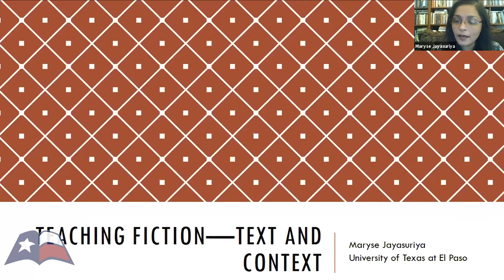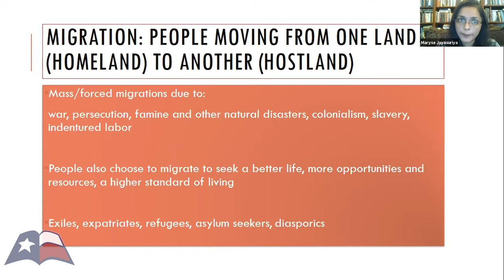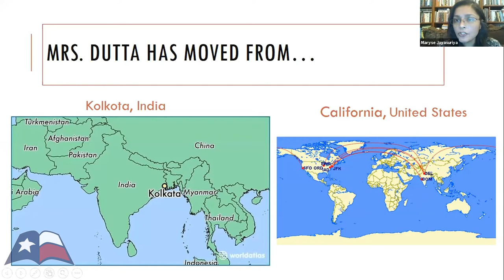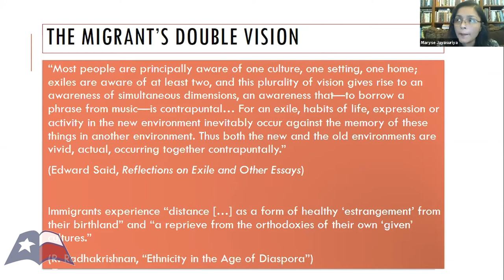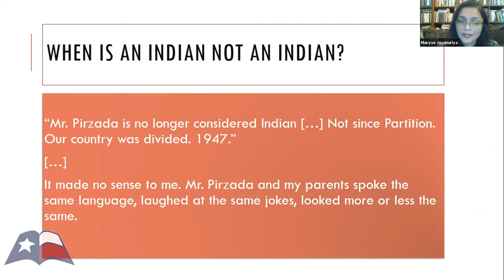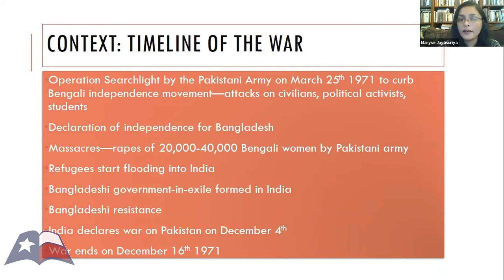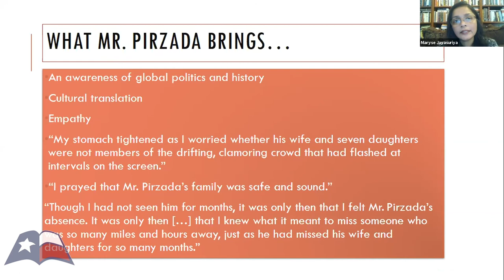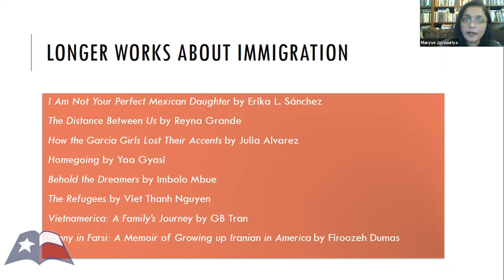Maryse Jayasuriya, "Teaching Fiction—Text and Context," (July 2020)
Maryse Jayasuriya of The University of Texas at El Paso delivers a lecture on teaching fiction on July 14, 2020. To learn more about Humanities Texas education programs, visit us